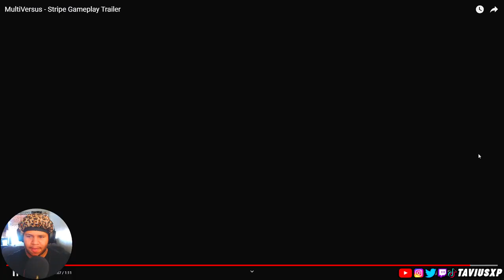HE'S TROUBLE! Stripe Trailer Reaction & Analysis! | MultiVersus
This dude Stripe's from the Gremlins trailer is out..and this dude looks like TROUBLE frfr. What do you think about him so far? Hope you enjoyed the video! c:

►Previous Video (Mixbox On MultiVersus?! | The Controller Series)
►Random Video (Movement Guide MultiVersus! | Beginner To Advanced)

Hey, hey! I see you reading the description. (Comment "It's Stripe Time!" if you got this far. Lol.) c:

~ TaviusXP™

HE'S GONNA BE TROUBLE! Stripe Trailer Reaction & Analysis! | MultiVersus